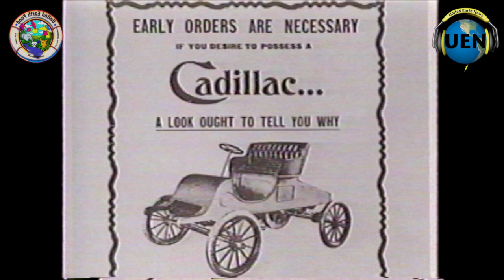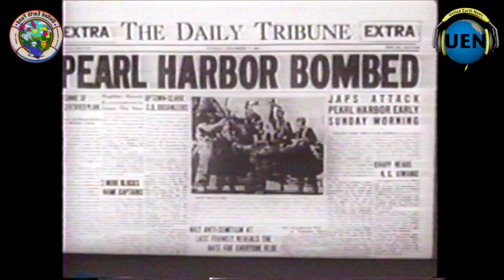Detroit's History in Brief - UEF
United Earth Fund, in conjunction with, and courtesy of The Detroit Historical Museum, presented in the public interest and education.

Detroit's History - The Motor City